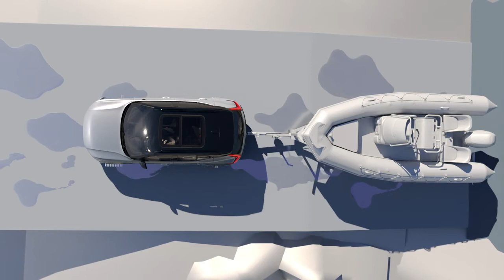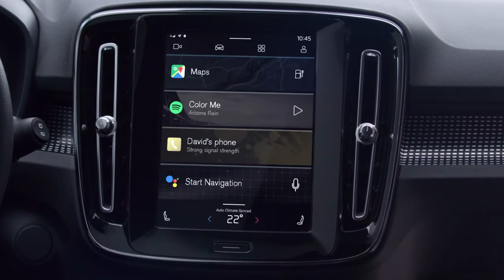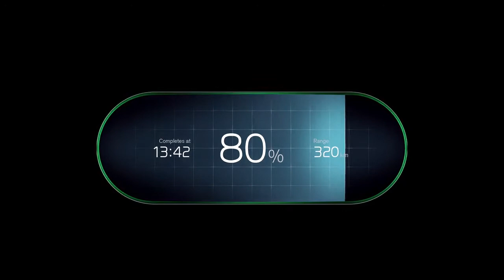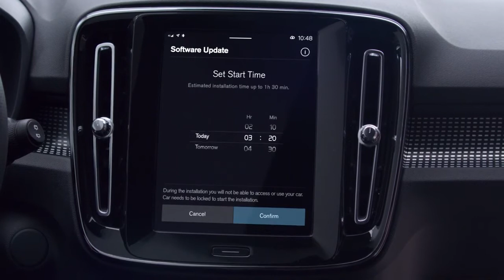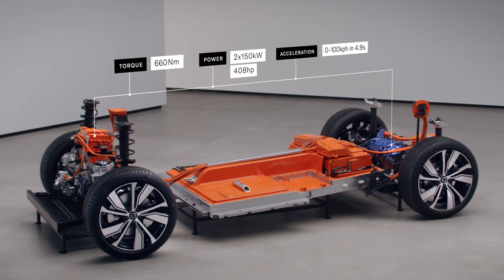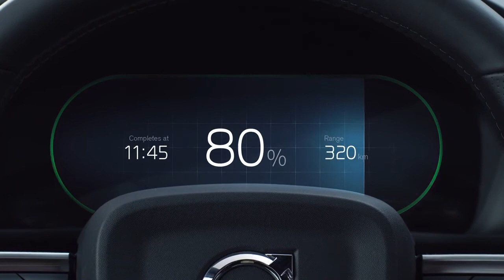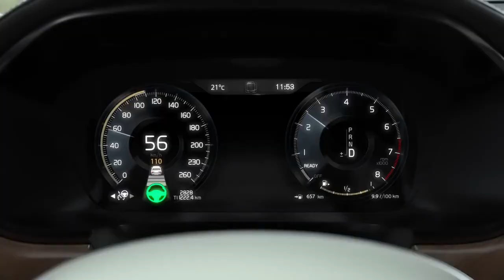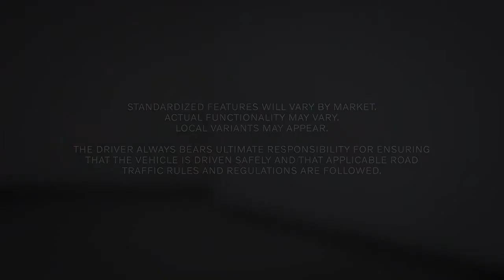Volvo XC-40 Recharge | Tesla Model Y rival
4.9sec
0-100km/h
+400km
Long range
40min
~80% charged
408hp
Pure power